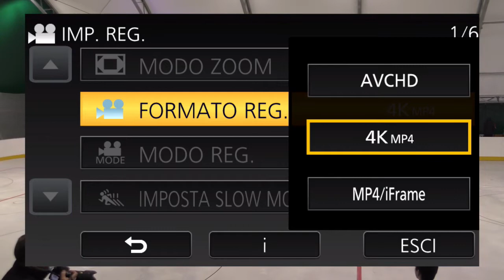Girone B - 15 - Rotellistica Camaiore x Blue Factor Castiglione (1° tempo)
hockeypista - Serie A2 - 15a giornata - Rotellistica Camaiore x Blue Factor Castiglione (1° tempo) - sabato 13 febbraio 2021